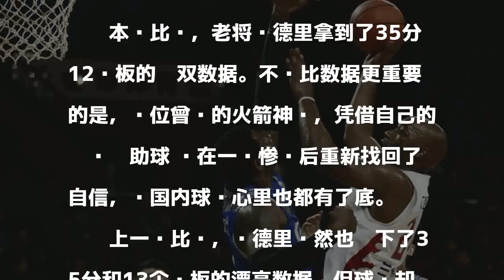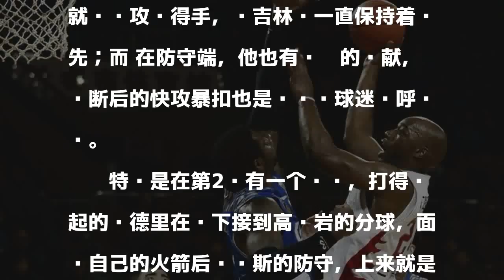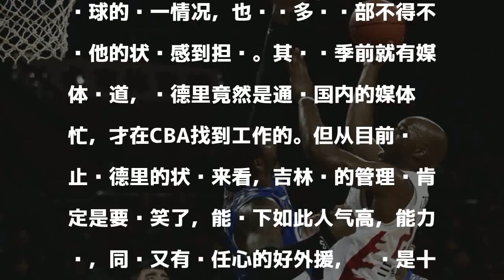35+12！神鸟教火箭小弟作人 一扫55分惨败阴霾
35+12！神鸟教火箭小弟作人 一扫55分惨败阴霾
　　北京时间11月11日，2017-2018赛季CBA联赛第7轮，吉林主场迎战五连败的青岛队，吉林137-119青岛。

發表評論評論如下。